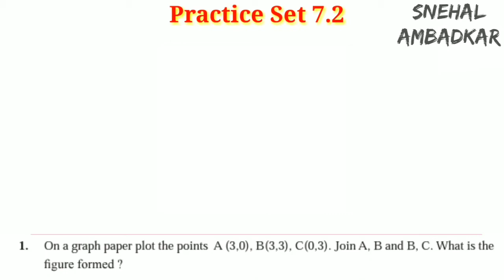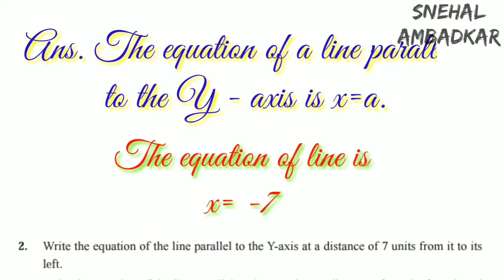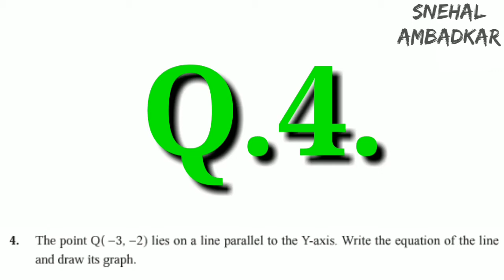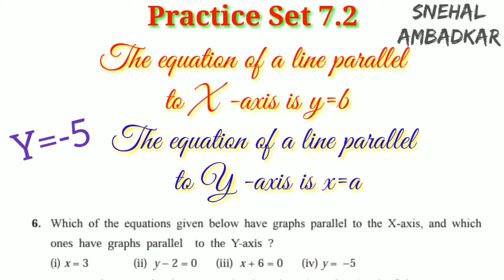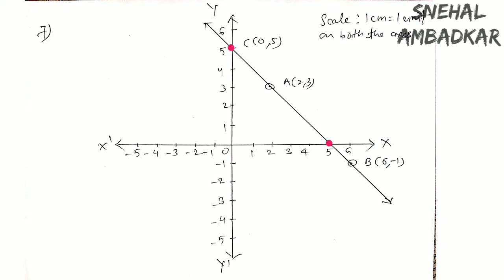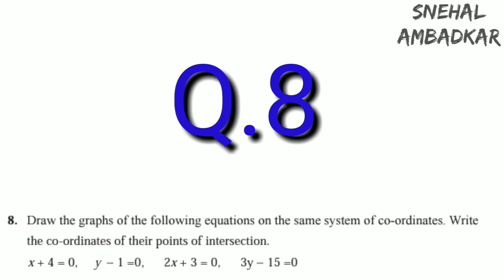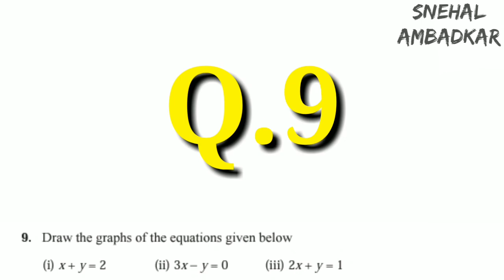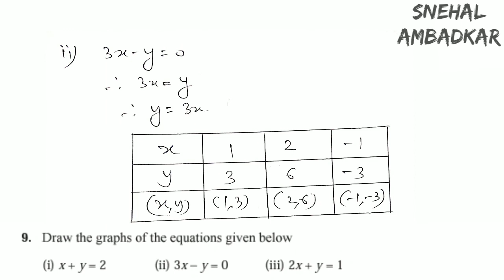Coordinate geometry (practice Set : 7.2) | 9 th std | maths 2 |Maharashtra Board New syllabus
Coordinate geometry (practice Set : 7.2)
9 th STD
maths 2

Video related to the co-ordinate geometry